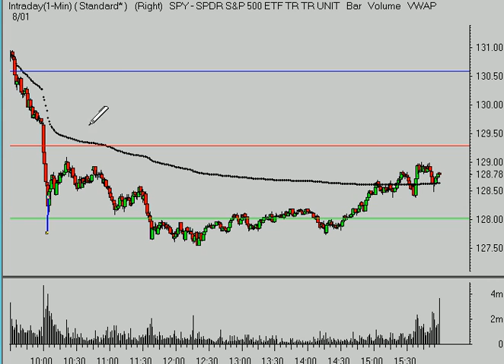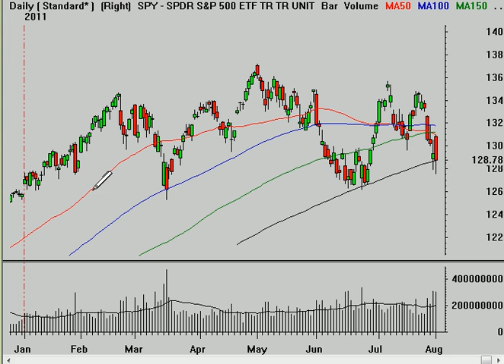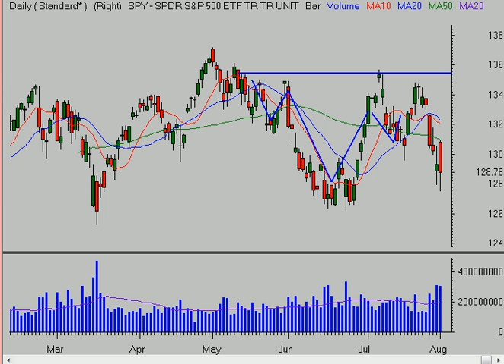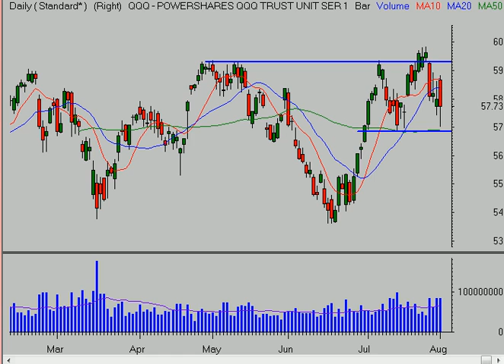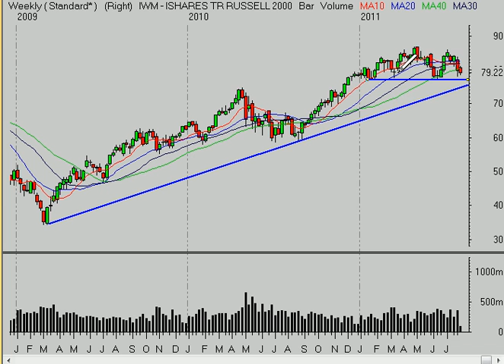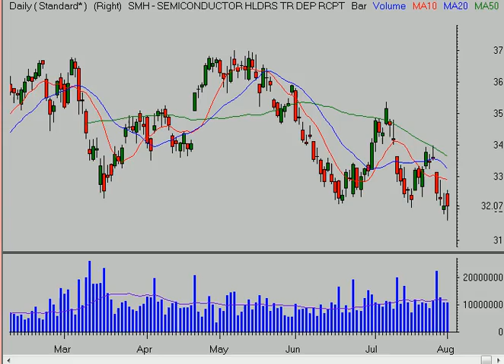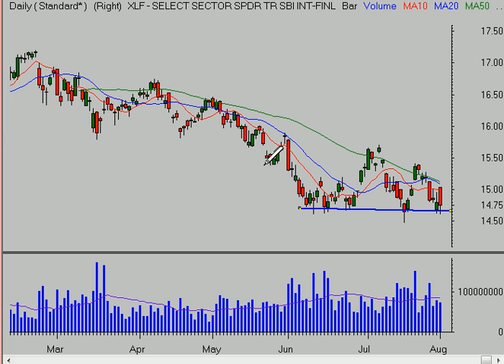Stock Market Analysis 8/1/11